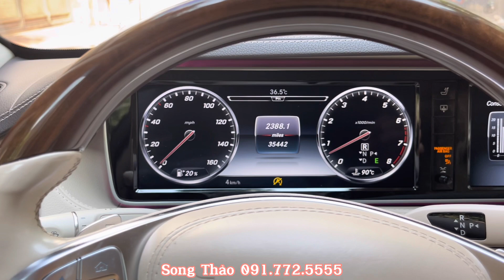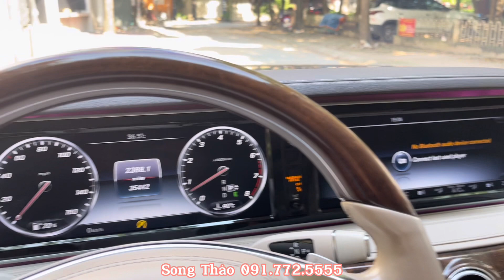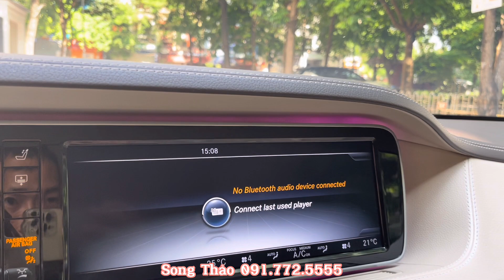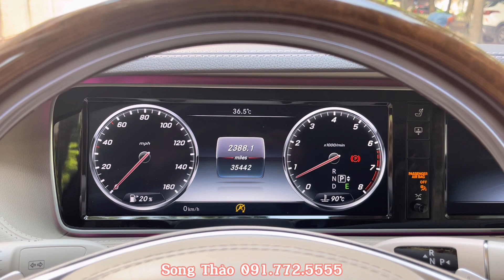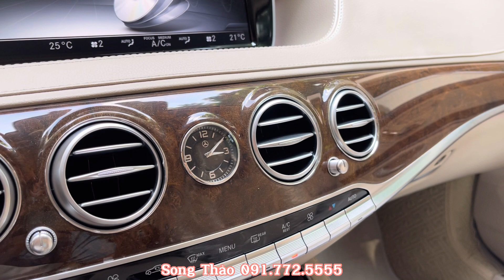S400 2017 Xanh Cavandise Nội Thất Kem - Biển Số Hà Nội Vip